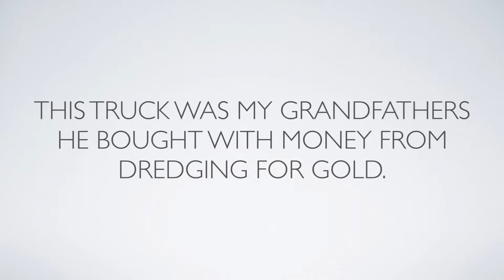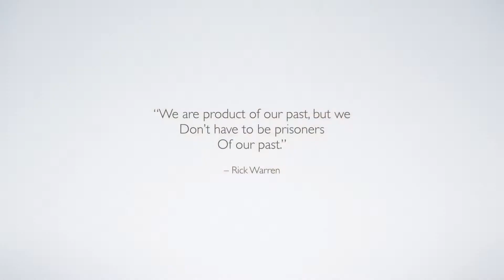1970 Chevrolet Custom 20 pick up truck 2-2017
This video is from February 5th 2017. This truck was my grandfather's (my moms dad Harry Meredith) truck he bought during the sixties, with money from dredging for gold. This truck was not starting and had no power at all. So I sold it. The title was in my name, and I did nit know what to do with it.
*This video inspired some of my mechanical interest...